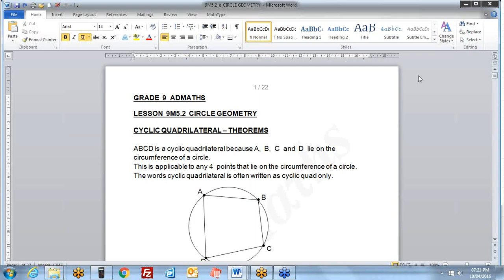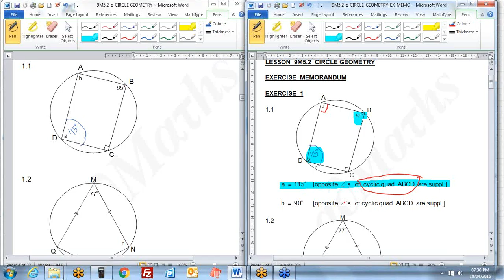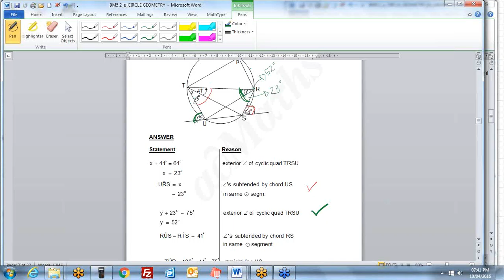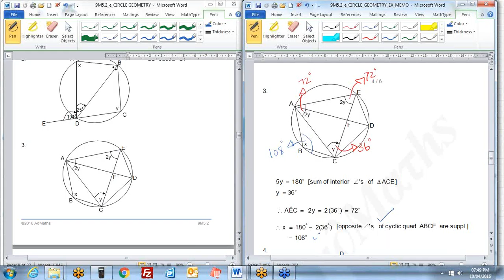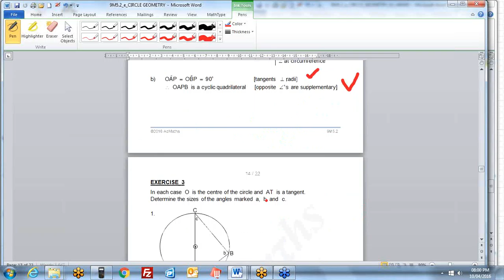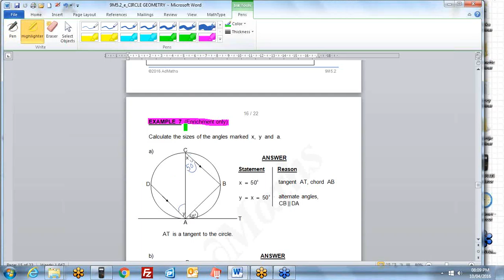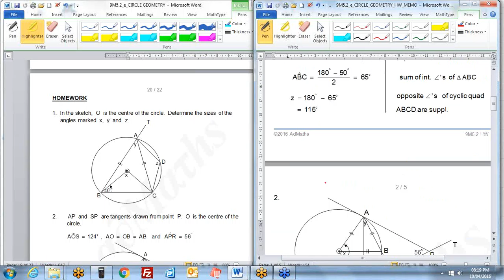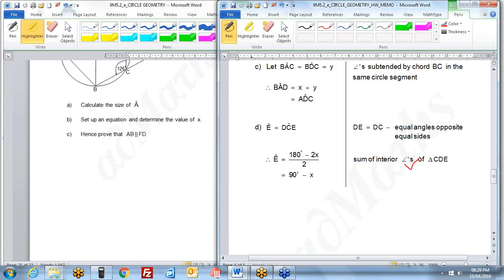9M5 2 Eng